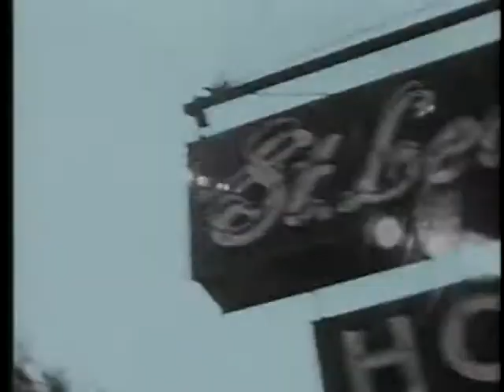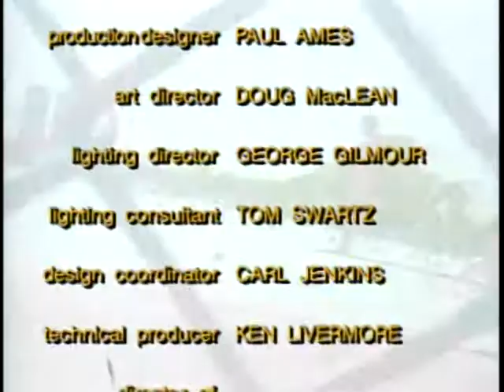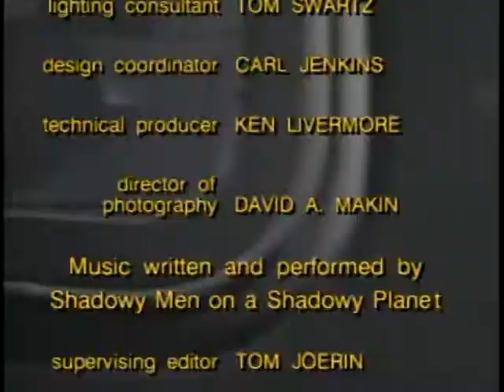The Kids in the Hall - S03E16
Resemble, Treatment, Fact: Ears, Night Train, Garbage Man, Fact: Vanilla Ice, Bauer
1992